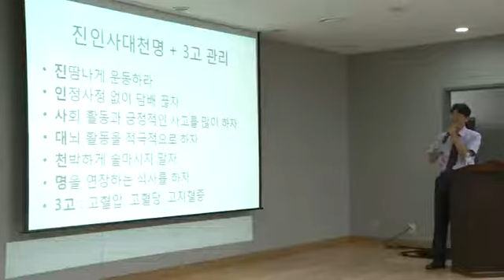마음이 건강한 늘 푸른 노년